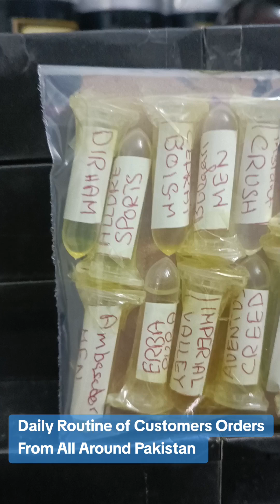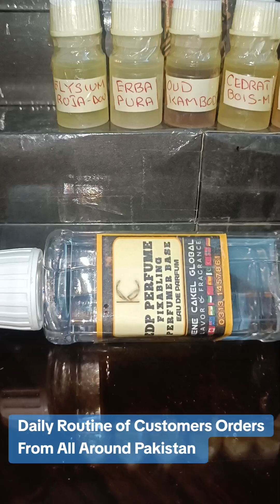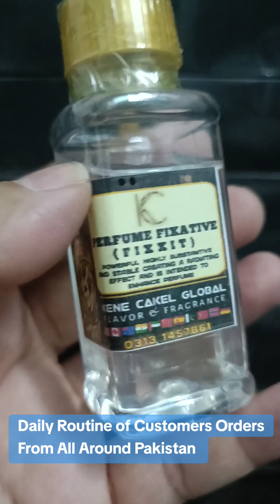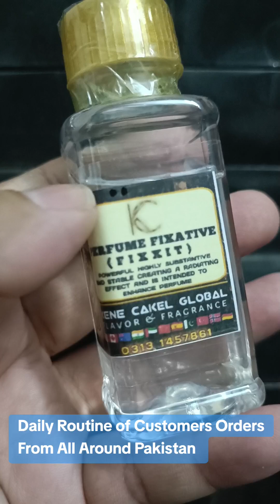Best Shop Providing Designer Fragrance Oils Samples in Pakistan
To view the Complete Price List of Fragrance Oils in 2 ml Sample, 1 Tola Attar Bottle, 30 gm Packing, 100 gm Packing & 1 kg Packing...

Click on Read More.

Please Click Below for Products Detail & Prices in WhatsApp Catalogue Section...